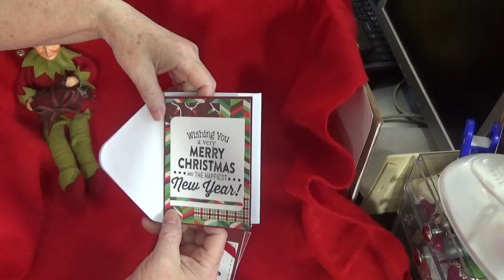Entries # 21 and 22